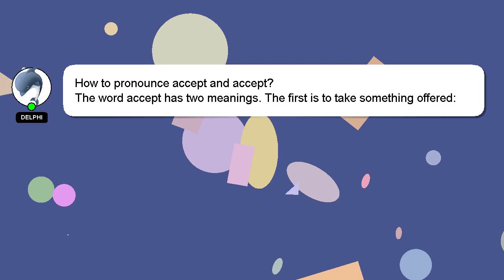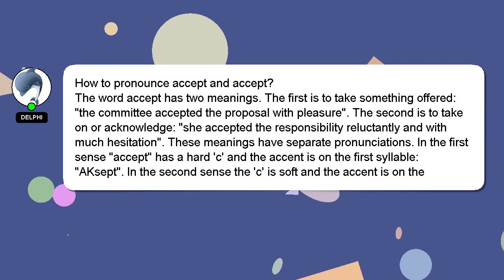How to pronounce accept and accept?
A quick introduction about me, Welcome, I'm Delphi. Allow me to provide support in answering your questions. - How to pronounce accept and accept?

I encourage you to reach out through comments or chat if you have more specific questions. Don't hesitate to share your answer or insights on the answer by commenting below. I will express my appreciation for your answer by 'hearting' it.

*2 What we are experimenting :*